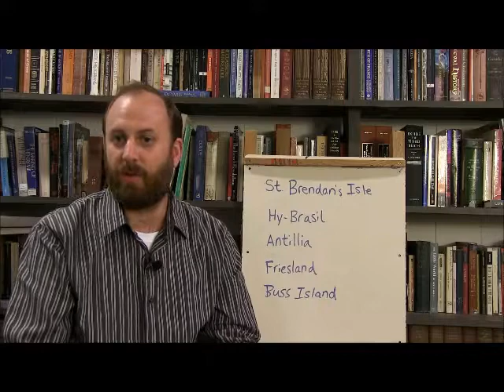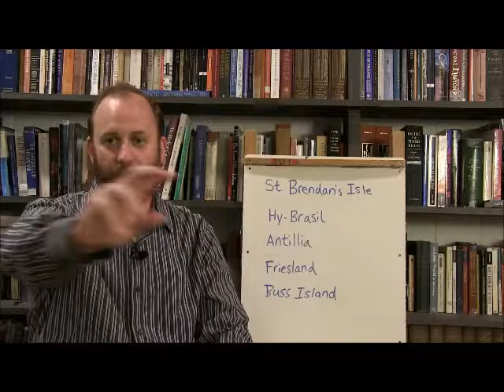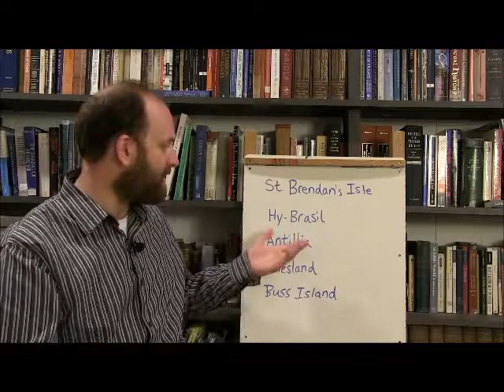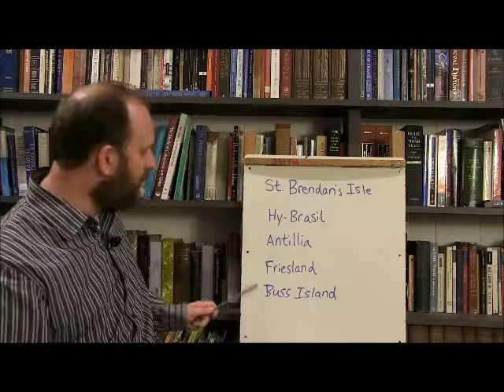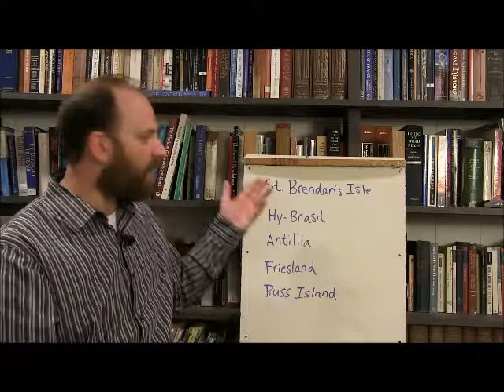Phantom Islands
Mr. Campbell explains the concept of a "Phantom Island" and goes through several notable examples of Phantom Islands from history.